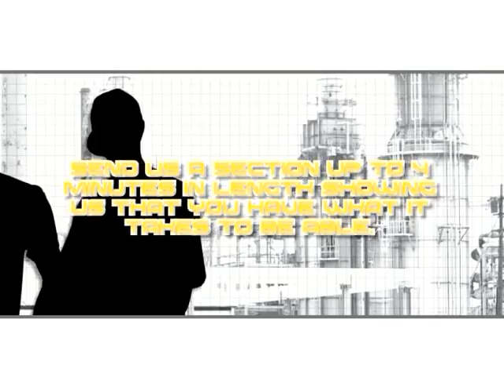FOR III, Pt. 10: Ads